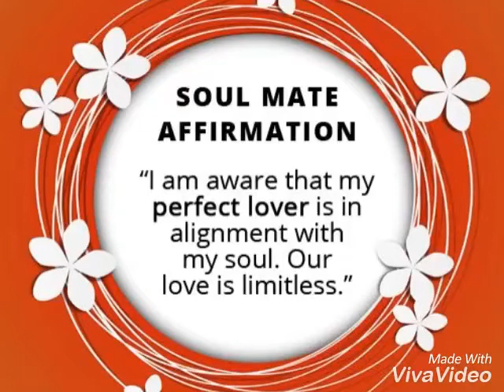Energy Circle to Attract Soulmate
i AM INTO MULTIPLE HEALING MODALITIES.